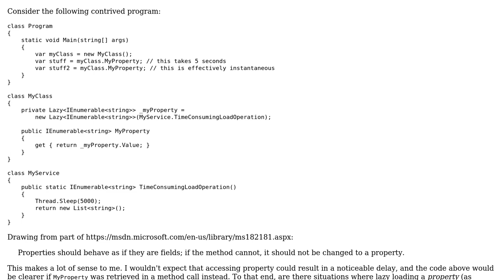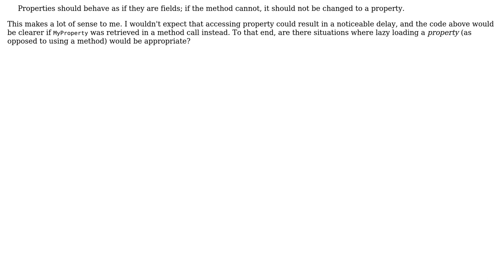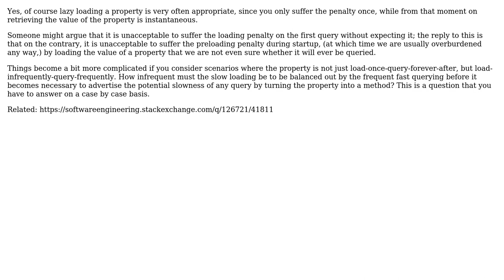Is it ever appropriate to lazy load properties?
With thanks & praise to God, and with thanks to the many people who have made this project possible! | Content (except music & images) licensed under CC BY-SA | Music | Images & others | With thanks to user Will Ray user Mike Nakis and the Stack Exchange Network Trademarks are property of their respective owners. You are responsible for your own actions.